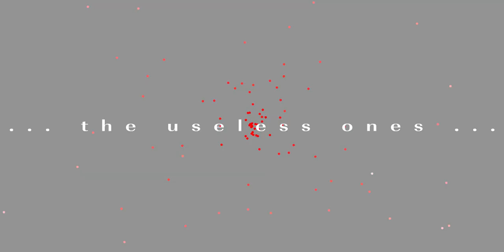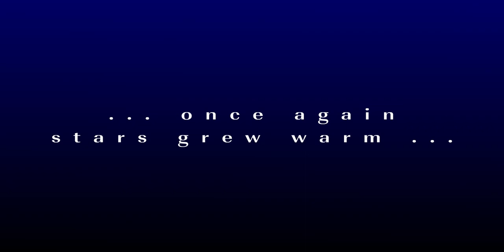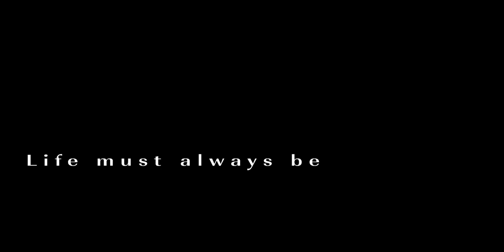20 Years Ago ... Unity Teaser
So, the equinox marks exactly 20 years since I (Jorge) posted this teaser on pers.com ... took way longer than I expected (2005!?) but it's coming in December ;)

PS: It was a pain to convert this very old Flash file into an Mov.